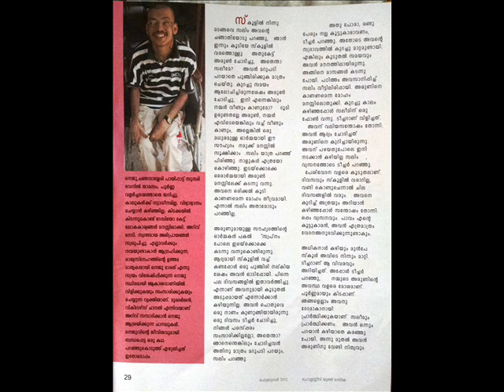Movie Evida Pramo Direction By Shama prasad